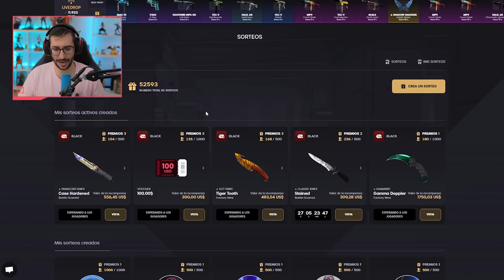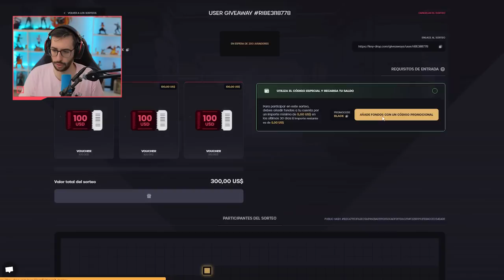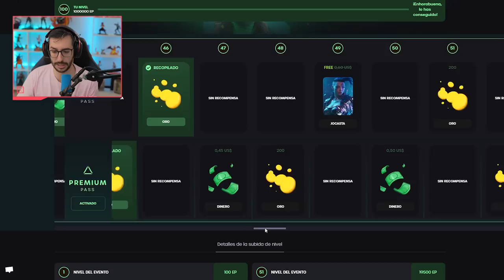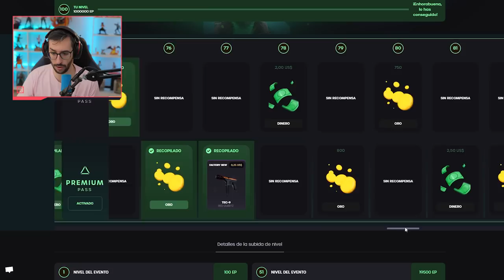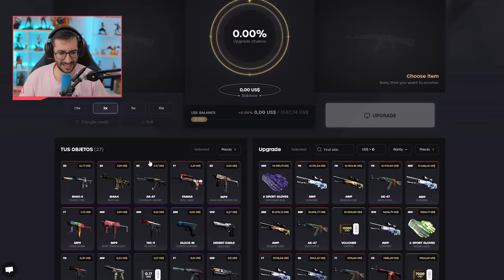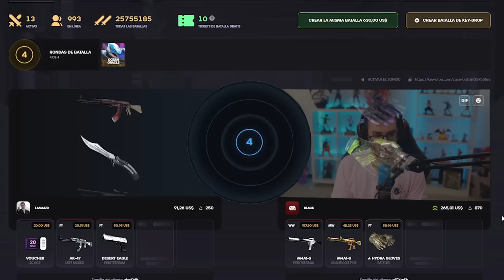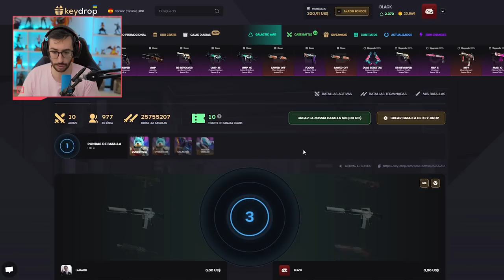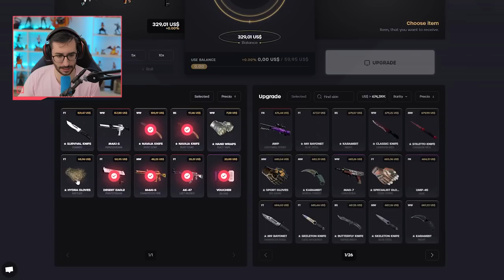¡GANO UN CUCHILLO Y GUANTES CON LAS CAJAS GRATUITAS DE KEYDROP!